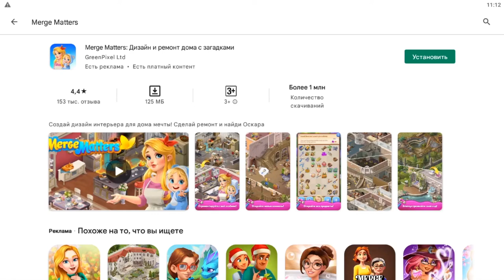Merge Matters: Дизайн и ремонт дома c загадками ОБЗОР ИГРЫ